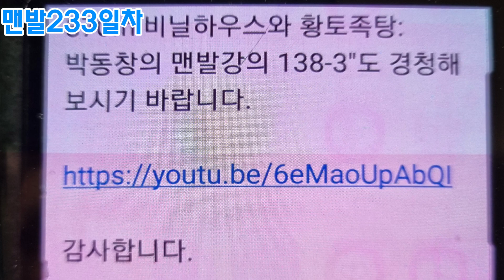스토리양...맨발걷기233일차!맨발로쓰는편지접지의실질응용. 접지 클린트오버 # 이론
스토리양...2024.05.01 맨발걷기233'일차!맨발로쓰는 아침편지.